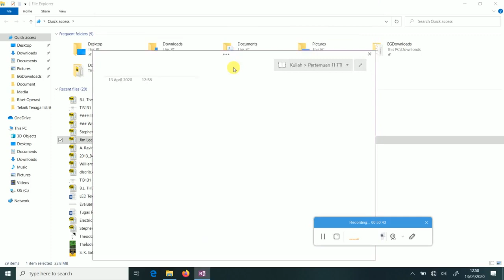Teknik Tenaga Listrik Pertemuan 11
Materi ini membahas tentang motor DC serta perbedaannya dengan generator